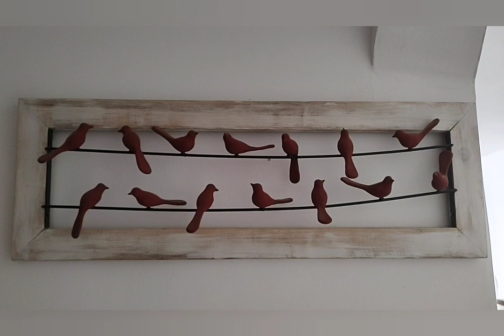"Nessa estrada, nunca se conheceu alguém que a percorresse inteira sem derramar uma lágrima"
A VIDA É UMA ESTRADA...
Cada um de nós caminha pela vida como se fosse um viajante que percorre uma estrada.
Há os que passam pouco tempo caminhando e os que ficam por longos anos.
Há os que veem margens floridas e os que somente enxergam paisagens desertas.
Há os que pisam em macia grama e os que ferem os pés em pedras pontudas e espinhos.
Há os que viajam em companhias amigas, assinaladas por risos e alegria. E há os que caminham com gente indiferente, egoísta e má.
Há os que caminham sozinhos – inclusive crianças - e os que vão em grandes grupos.
Há os que viajam com pai e mãe. E os que estão apenas com os irmãos. Há quem tenha por companhia marido ou esposa.
Muitos levam filhos. Outros carregam sobrinhos, primos, tios. Alguns andam apenas com os amigos.
Há quem caminhe com os olhos cheios de lágrimas e há os que se vão sorridentes.
Mas, mesmo os que riem, mais adiante poderão chorar. Nessa estrada, nunca se conheceu alguém que a percorresse inteira sem derramar uma lágrima.
Pela estrada dessa nossa vida, muitos caminham com seus próprios pés. Outros são carregados por empregados ou parentes.
Alguns vão em carros de luxo, outros em veículos bem simples. E há os que viajam de bicicleta ou a pé.
Há gente branca, negra, amarela. Mas se olharmos a estrada bem do alto, veremos que não dá para distinguir ninguém: todos são iguais.
Há gente magra e gente gorda. Os magros podem ser assim por elegância e dieta ou porque não têm o que comer.
Alguns trazem bolsas cheias de comida. Outros levam pedacinhos de pão amanhecido.
Muitos gostam de repartir o que têm. Outros dão apenas o que lhes sobra. Mas muita gente da estrada nem olha para os viajantes famintos.
Há pessoas que percorrem a estrada sempre vestidas de seda e cobertas de joias. Outros vestem farrapos e seguem descalços.
Há crianças, velhos, jovens e casais, mas quase todos olham para lugares diferentes.
Uns olham para o próprio umbigo, outros contemplam as estrelas, alguns gostam de espiar os vizinhos para fofocar depois.
Uma boa parte conta o dinheiro que leva e há os que sonham que um dia todos da estrada serão como irmãos.
Entre os sonhadores há os que se dedicam a dar água e pão, abrigo e remédio aos viajantes que precisam.
Há pessoas cultas na estrada e há gente muito tola. Alguns sabem dizer coisas difíceis e outros nem sabem falar direito.
Em geral, os sabichões não gostam muito da companhia dos analfabetos.
O que é certo mesmo é que quase ninguém na estrada está satisfeito. A maioria dos viajantes acha que o vizinho é mais bonito ou viaja de forma bem mais confortável.
É que na longa estrada da vida, esquecemos que a estrada terá fim.
E, quando ela acabar, o que teremos?
Carregaremos, sim, a experiência aprendida durante o tempo de estrada e estaremos muito mais sábios, porque todas as outras pessoas que vimos no caminho nos ensinaram algo.
A estrada de nossa existência pode ser bela, simples, rica, tortuosa. Seja como for, ela é o melhor caminho para o nosso aprendizado.
Deus nos ofereceu essa estrada porque nela se encontram as pessoas e situações mais adequadas para nós.
Assim, siga pela estrada ensolarada. Procure ver mais flores. Valorize os companheiros de jornada, reparta as provisões com quem tem fome.
E, sobretudo, não deixe de caminhar feliz, com o coração em festa, agradecido a Deus por ter lhe dado a chance de percorrer esse caminho de sabedoria.